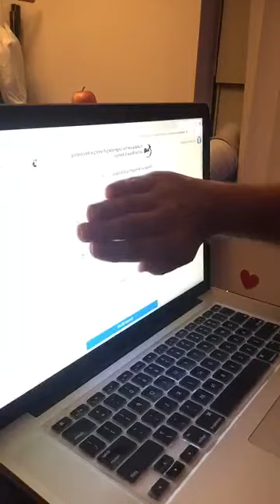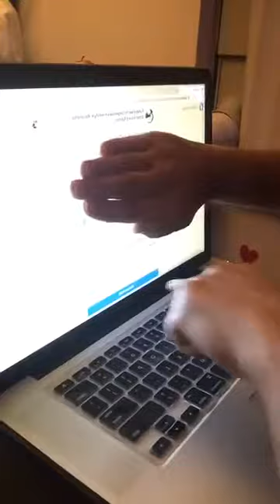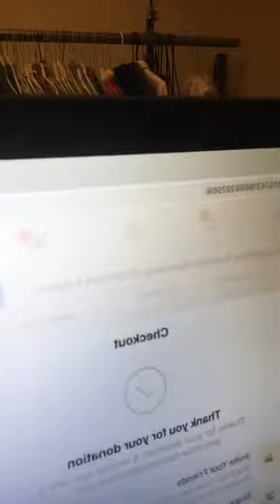july 2 2020 latin freestyle music genre news and updates